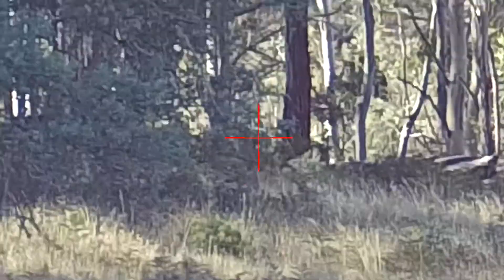ATN X-Sight 4K night vision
Footage from the x-sight 4K bolted on a Tikka T3 CTR 243